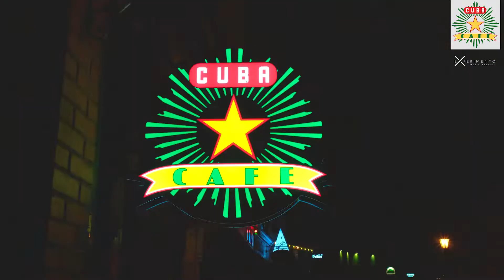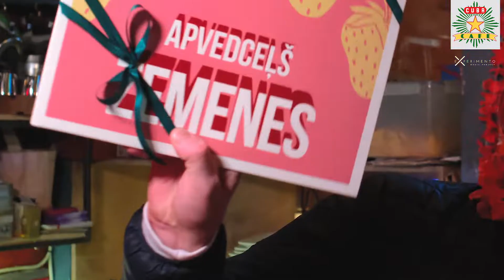Indijas un Kubas sadraudzības balle @Cuba Cafe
DJ Carlo & Mr. Deco